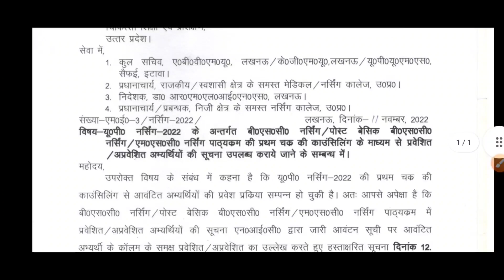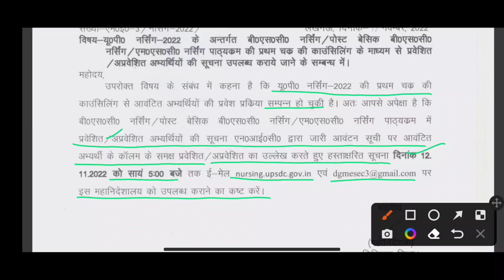kgmu/Abvmu BSc Nursing Counselling 2022 Second Round|| UP BSc Nursing Counselling 2022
Hey everyone! Here in this video I just shared the notice regarding to UP bsc nursing Second round Counselling 2022.